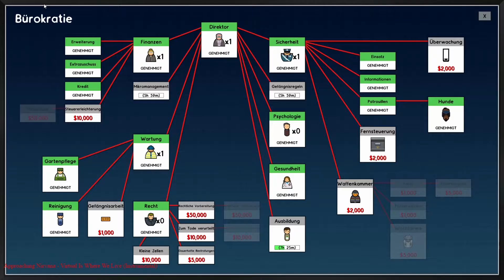Prison Architect - Episode 002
Prison Architect (2015) - Gefängnis Bau- und Management- Simulation von Introversion Software